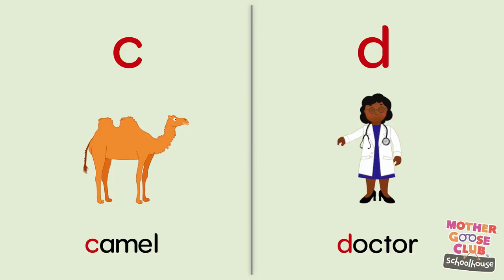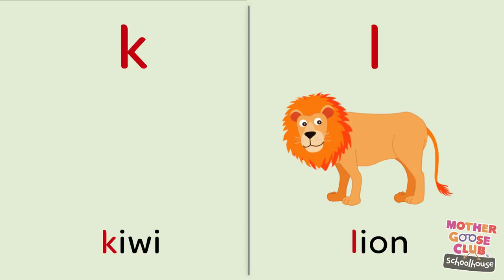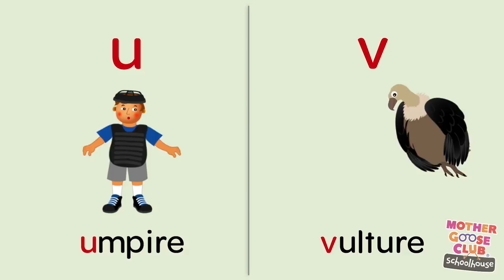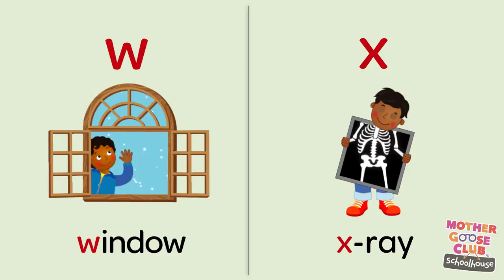Apple to Zebra and More | LEARN ABC RHYMES | Baby Songs from Mother Goose Club!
Apple to Zebra and More Nursery Rhymes from Mother Goose Club! Sing along with your favorite Mother Goose Club characters to the all-original nursery rhyme “Apple to Zebra”!